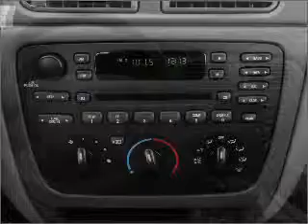2006 Ford Taurus - Chicago IL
Year: 2006
Make: Ford
Model: Taurus
Trim: SE
Engine: 3.0 liter 6 cylinder 12 valve
Transmission: 4-Speed Automatic
Color: Silver
Mileage: 107001
Address:
6603 South Western